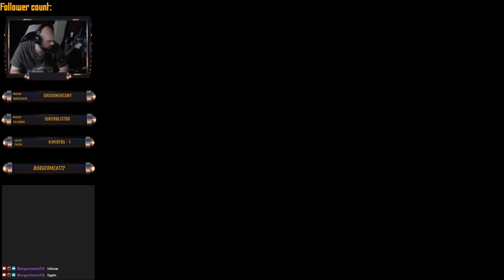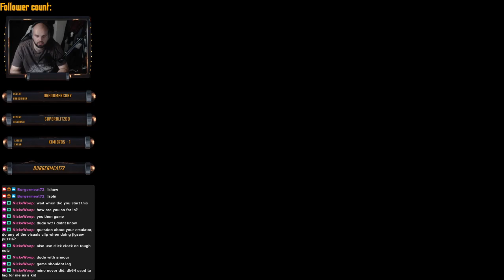Burgermeat Plays - Banjo-Tooie #19 - Mumbo in Terrydactyland